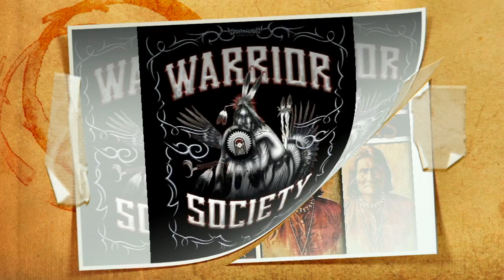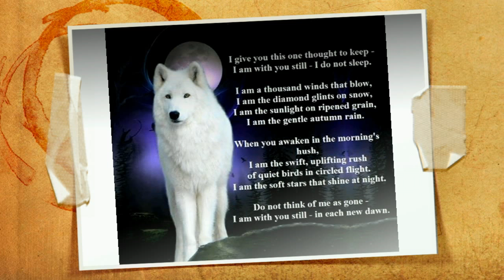Wintu warrior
I'm the wintu half breed warrior. And I'm proud of it. Enjoy